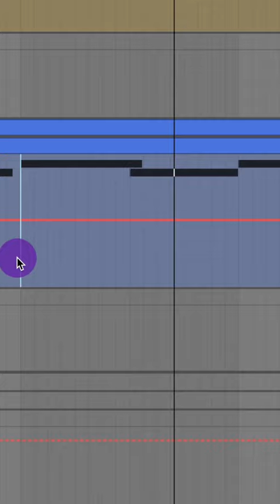How to: Benny Benassi, David Guetta “Satisfaction” Lead Bass